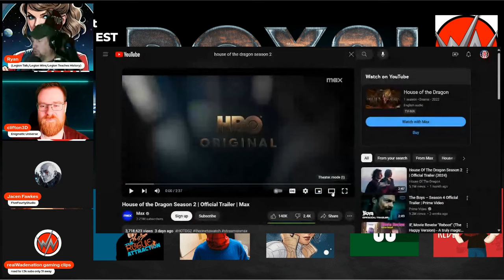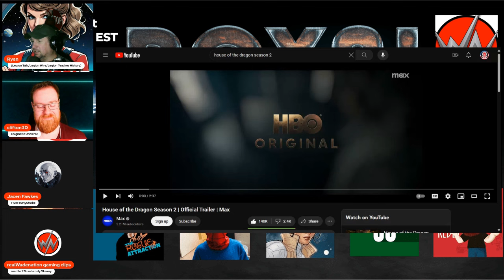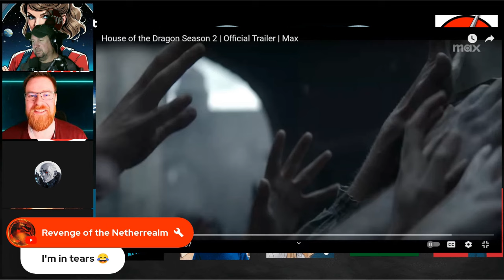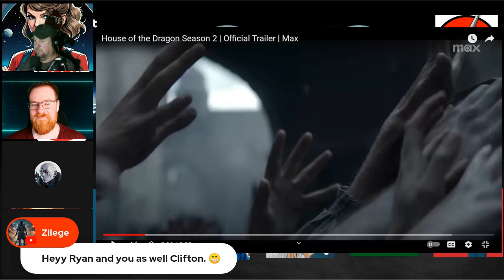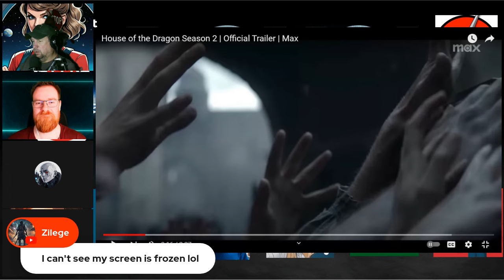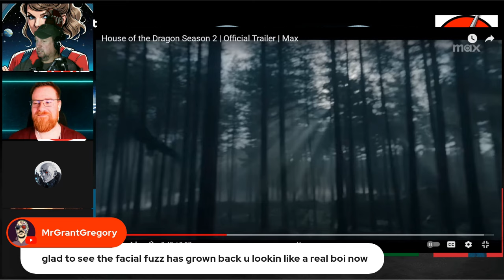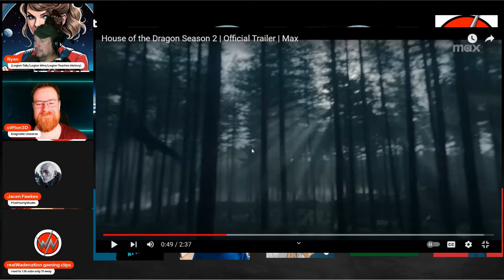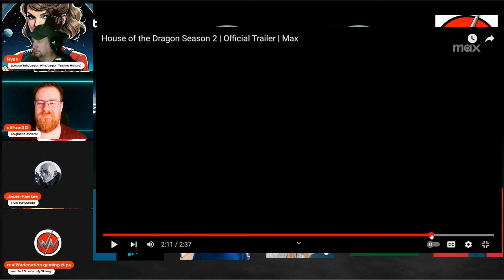Legion Talk - House of the Dragon Season 2 Reaction! (2024 05 18)